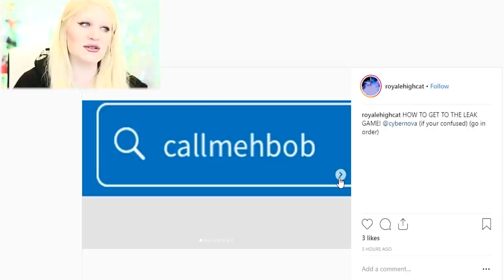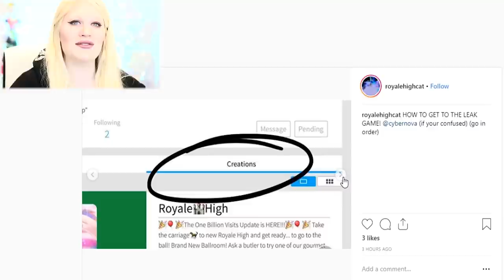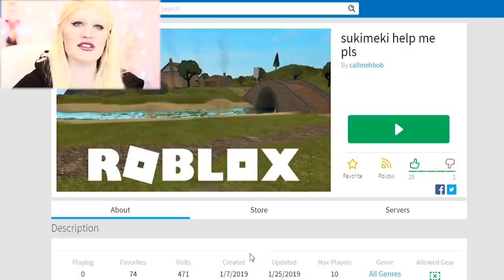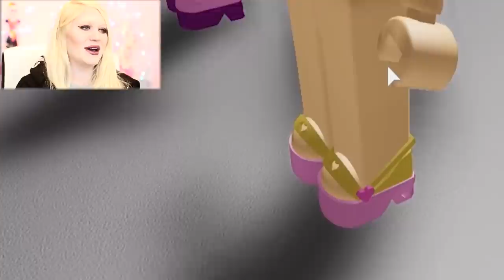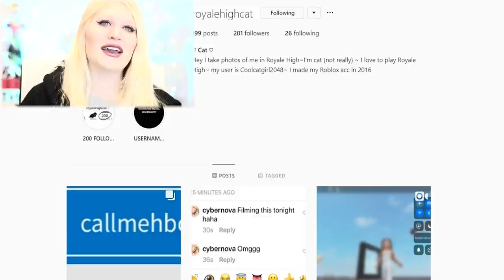I PLAYED THE LEAK GAME!l WEDDING ACCESSORIES in ROYALE HIGH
THE TEA IS HOT! I get up close with the new EARRINGS, SHOES, PURSE & MORE for the new Valentine's Day Update! What else do you think Barbie will add to the game? I would love to see more GLOWING items!

❄️ Reacting to FAN GACHAVERSES from Twitter & YouTube!

About me: NEW VIDEOS ALL WEEK LONG! Indie games, Roblox, Minecraft, tabletop games, weird games, Sims 4, app games & MOAR!

Thanks for reading the description... your reward is a 🌮! Hope it's not too SPICY! You need some 🥛